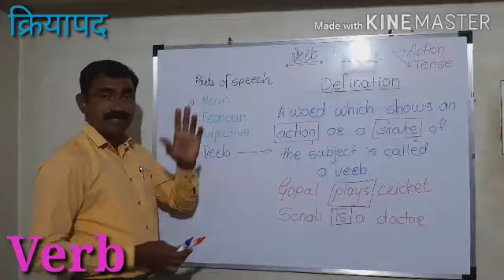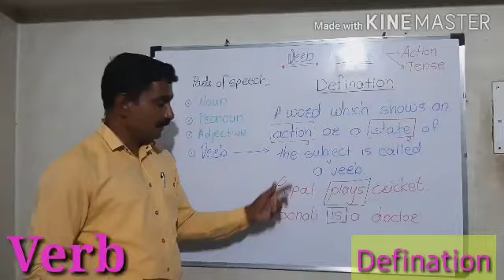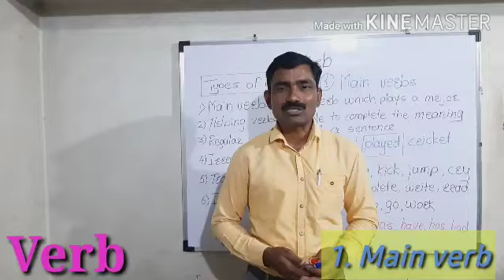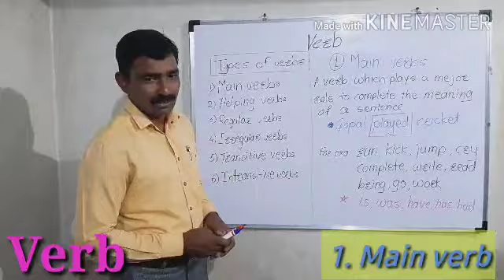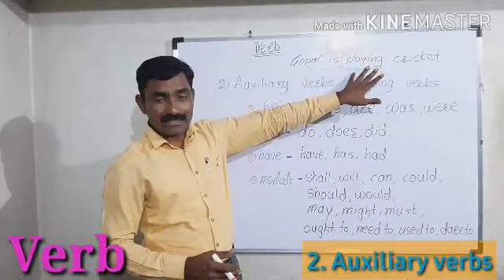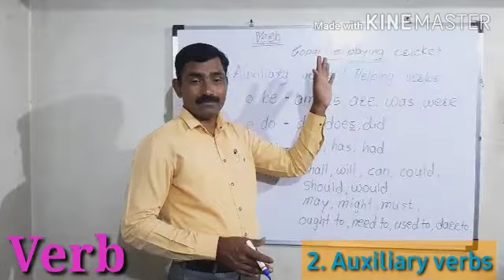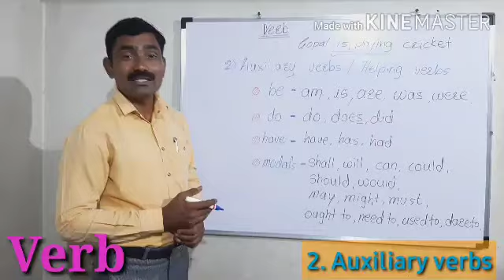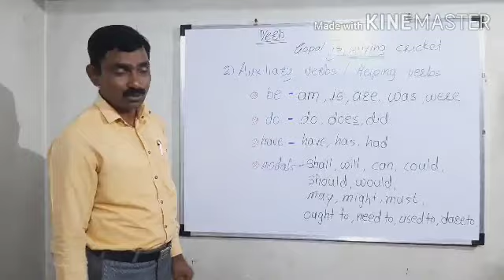Verbs part 1 ( parts of speech )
What is Verb? and types of verbs with Marathi explanation. इंग्रजी क्रियापदे मराठीतून

Useful Videos by
___ DiamonD Education ____

🌐 पाहूयात आपल्याला काळाचे प्रकार ओळखता येतात का.
खालील टेस्ट सोडावा आणि आपला स्कोअर जाणून घ्या
📗 Test no. 1.

वरील Test मध्ये आपणास कमी गुण मिळाले असल्यास खालील व्हिडीओ लक्षपूर्वक पहा. 👇
🌐  Videos on Tenses

1️⃣ Simple Tense

2️⃣ Imperfect Tense

3️⃣ Perfect Tense

🧩 नियमित टेस्ट सोडवण्यासाठी Telegram group मध्ये सहभागी व्हा.

🔹 Language Study 🔹

🔸 #'S'  किंवा 'es' प्रत्यय चा नियम🔸

🔹 Affix, Prefix and Suffix🔹

🔸 Add Question Tag 🔸

🔸 Parts Of Speech ( Pronoun )🔸

🔹 Parts Of Speech ( Adjective )🔹

🔸 Parts Of Speech ( Verbs )🔸

@ DiamonD Education